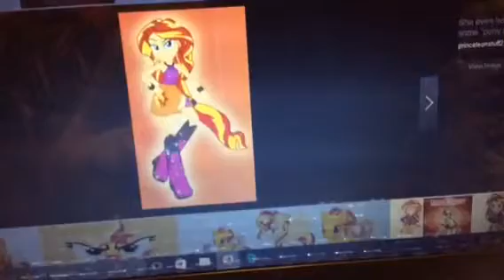The secret life of animals trailer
Red and tails were captured by thunderclap and taken to the hall of the animal villains and taken to Brooklyn and it's up to Stella and her friends to save them. What will happen next? Find out in the secret life of animals this November.